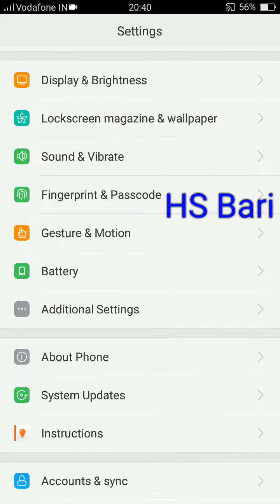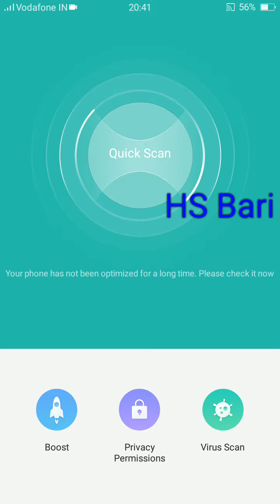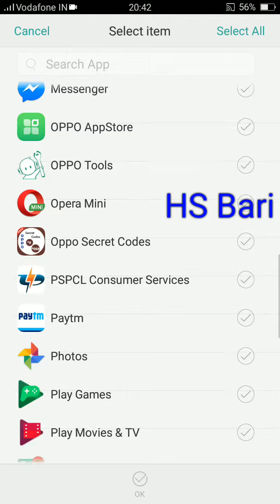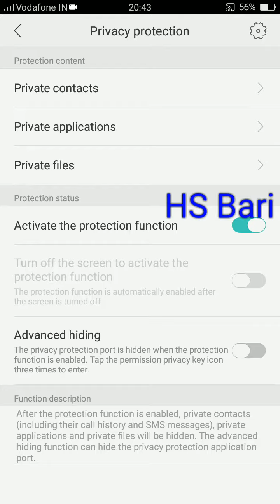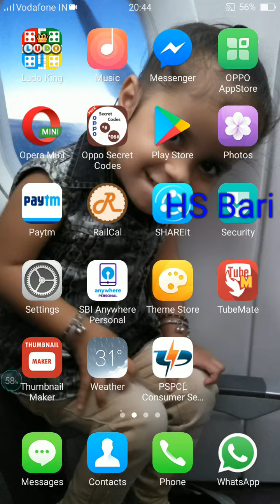oppo a57 me private data kese hide kare bina kisi app ke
In this video we are going to see how to unlock PRIVACY PROTECTION password or patterns on Oppo phones.If you forget your privacy protection password or pattern you can't get your items that you hide with oppo's Security app also known as privacy protection app.In this method you can unlock your privacy protection password without i repeat without reseting or hard reseting your phone.So watch this video and solve your problem and don't forget to LIKE,share and subscribe my channel